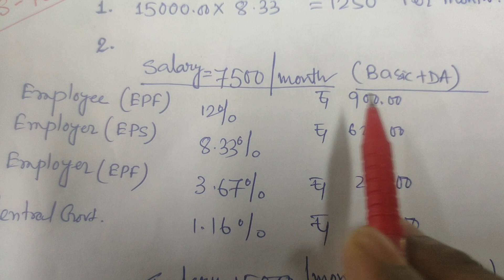Higher Pension # Details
Details about my knowledge on EPS 95